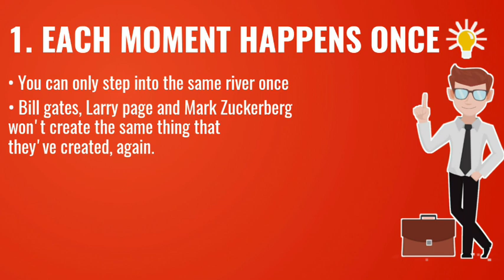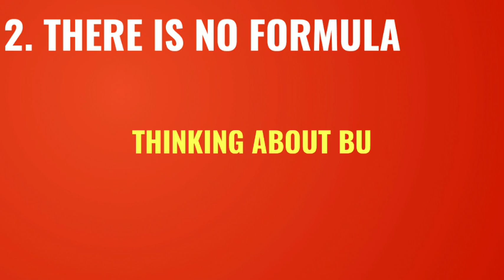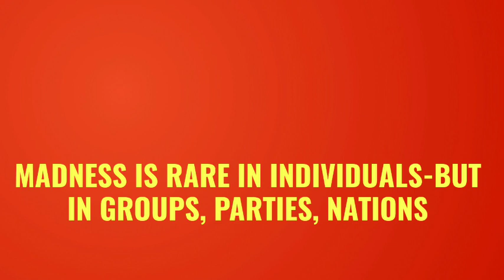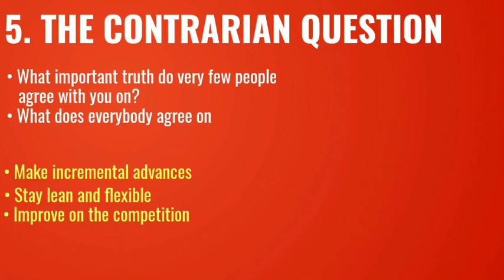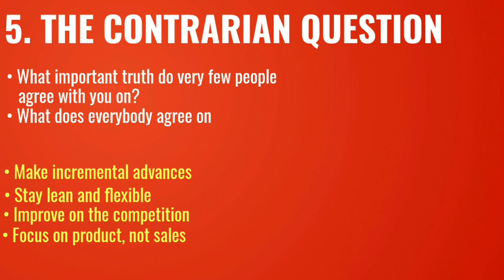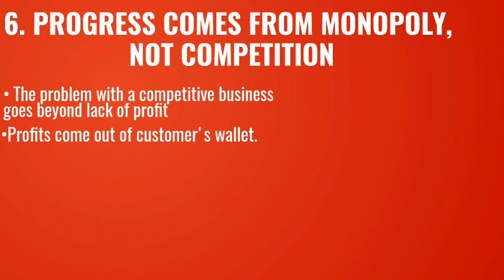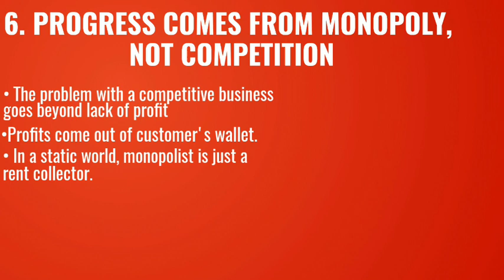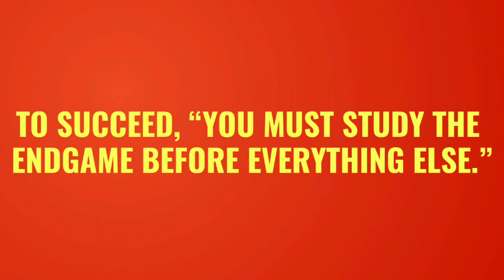Zero to one summary | zero to one audiobook | zero to one in hindi | podcast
Welcome Book lovers. I've come up with audio books which is very helpful, not only for entrepreneurs but for every single citizen.
This is the summary of zero to one I'm going to upload full audio book in parts so that it will help you to listen without any issue. In this channel, I will upload Audio books, Podcasts, and much more.
I am going to upload best books to read.
bookstawa,
bookmark,
booker t,
book bird,
book review,
book summary,
book audio hindi
business ideas,
businessman 2,
businessman,
business ideas in tamil,
business insider,
business at home
copycat marketing 101,
copycat marketing 101 summary,
copycat marketing 101 audiobook english